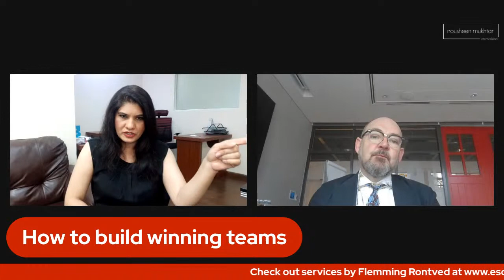The Business Excellence Show ep 15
How to Win Instead of Working Hard to Just Not Lose

Interesting isn't it?

90% of the entrepreneurs and business owners are thinking of finding ways centering on "Not Losing" and they keep living in the dread of "Losing"

Flemming Rontved will share how everybody may use his brain to focus on winning and making winning possible. Our brains are wonderful, but you’ll be surprised to learn how often they get in the way of winning. Discover how your brain and the brains of others work so you can build winning teams, lead others effectively, and achieve your goals.